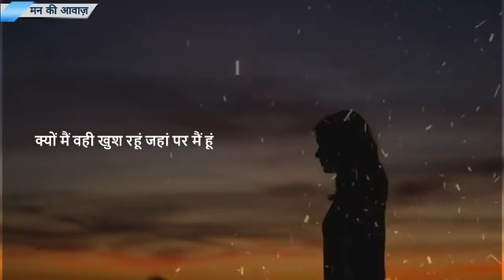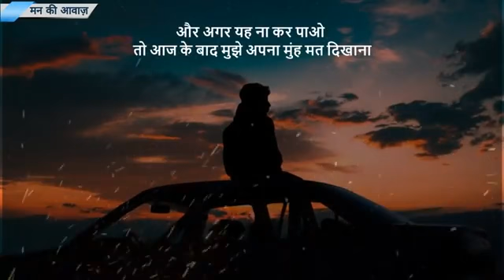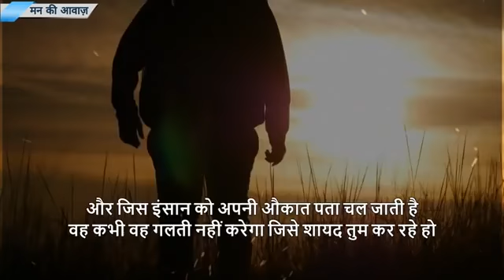motivation video (Tum kar sakte ho)